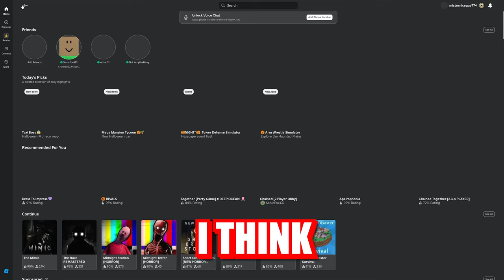four scaredy-cats play the Rake Remastered Roblox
raked